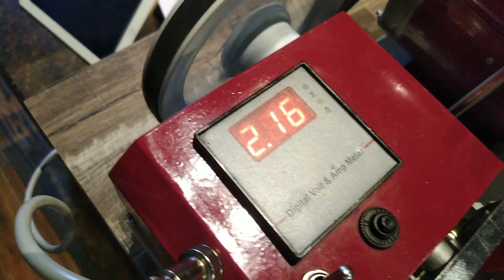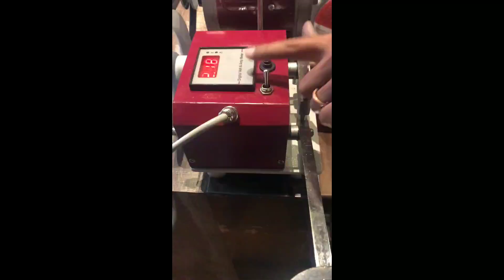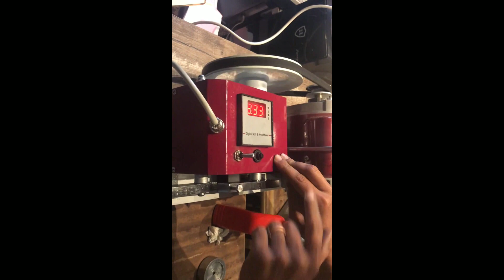How to Reduce Engine Wear & Tear? | Polytron Demonstration | Rideofy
Polytron Team Demonstrates how their products can decrease the amount of Wear & Tear your Bike goes through in different circumstances. Take a look at the Demonstration and let us know your views...

We at Rideofy, Modify and Restore Bikes according the Customers Choice. It is also a One-Stop Store for all your Bike related Accessories. Get your Bike Modified at Low Costs...

1/22, Ground Floor, Tilak Nagar, New Delhi- 110018
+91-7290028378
Or Shoot a Mail,